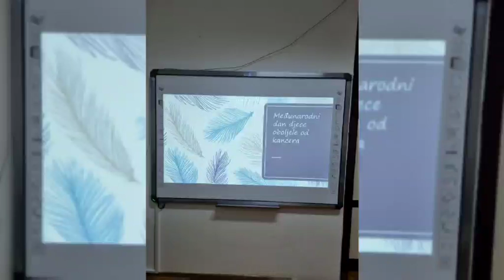RTV Cetinje - OŠ "LPO" sa Cetinja obilježila Međunarodni dan djece oboljele od maligdnih bolesti